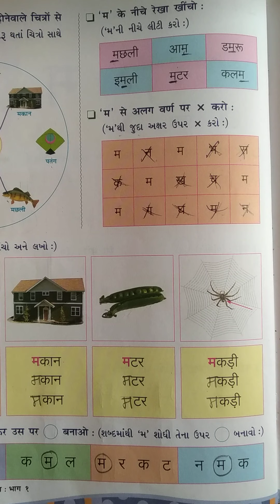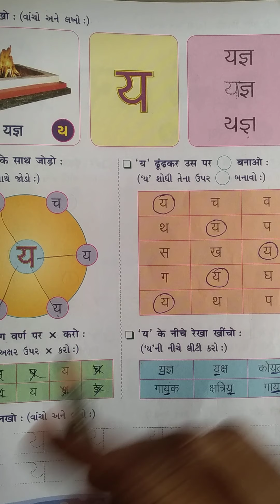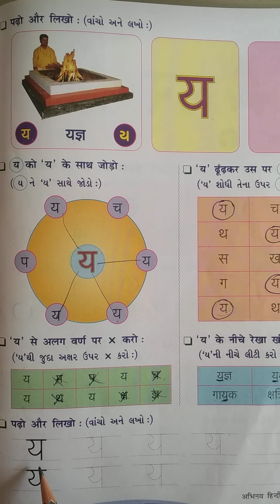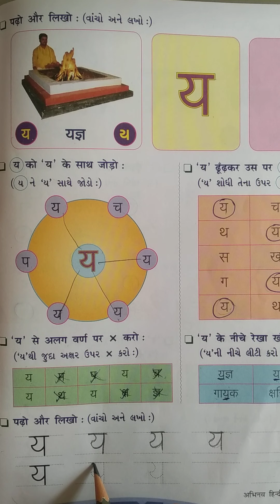Std 1 Hindi Video 20